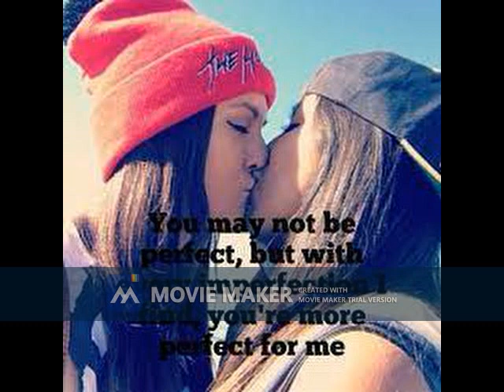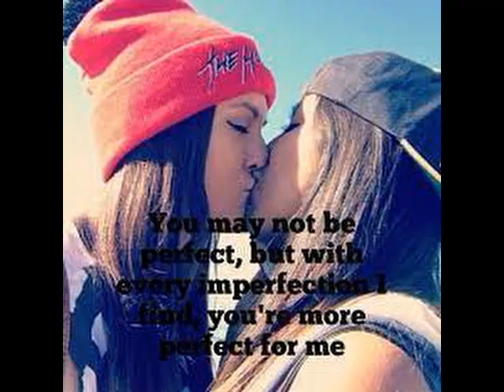Kuch Mohobaat Aise Bhi part 49 |Ananya & Alia First Night |Navya & Ria love story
Navya & Ria Love story part 49 Navya+ Ria =Navia